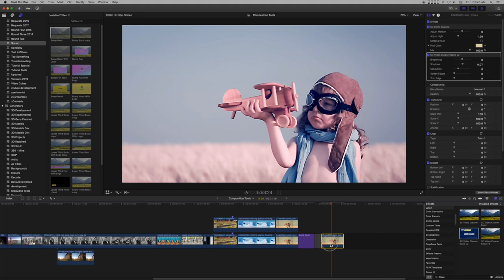SC Color Balance - Easy and Powerful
Selecting what *should be* a neutral color will pick up any color cast in your video/image. If there isn't a neutral, you can drag the color puck (system picker) to the color of the cast (in most cases, it will be fairly close to what you see in this video!) Daylight and most indoor lighting casts a slight yellow. Regardless, you can pick whatever color you determine to be the cast to balance the color of your video.

SC Color Balance works better than the built in Color Balance in Final Cut (in *most* cases). It also has the tools to adjust the image overall as well.